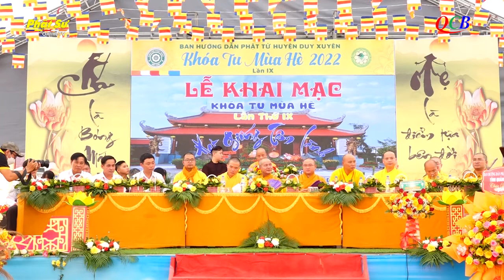Lễ khai mạc khóa tu mùa hè “TUỔI TRẺ VÀ CUỘC SỐNG” lần thứ IX năm 2022 tại chùa Phước Sơn.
Lễ khai mạc khóa tu mùa hè “TUỔI TRẺ VÀ CUỘC SỐNG” lần thứ IX với chủ đề: “HẠT GIỐNG TÂM LÀNH” do Ban Hướng dẫn Phật tử huyện Duy Xuyên tổ chức tại chùa Phước Sơn, xã Duy Hải, huyện Duy Xuyên, tỉnh Quảng Nam, vào ngày 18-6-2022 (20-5 Nhâm Dần).